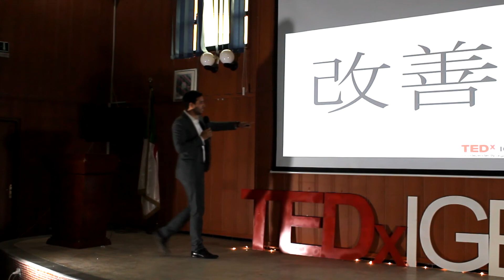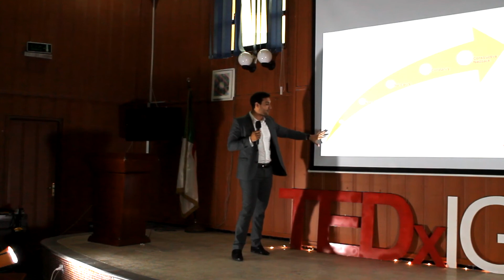“Kaizen-er” La Société | Zine El Abidine Daghmous | TEDxIGEE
Zine nous parle du concept de “Kaizen-er” la société. Le mot kaizen (改善) est la fusion des deux mots japonais kai et zen qui signifient respectivement "changement"  et "meilleur".

Zine El Abidine DAGHMOUS, 31 ans.
Pharmacien avec double compétence managériale, cadre supérieur dans le Marketing et la stratégie d'entreprise dans la branche pharmaceutique de la multinationale Jonhsson&Jonhsson (Business Developement Manager).
Zine est diplomé en: pharmacie de la Faculté des sciences médicales de Constantine, en management de l’Ecole MBI de Sétif et en marketing pharmaceutique: IAE Lyon. Zine aime la lecture, la philosophie,  les voyages et anime différent meeting, workshop et séminaire dans le cadre de son travail.
Il s'exprime en Arabe, Français et en Anglais.